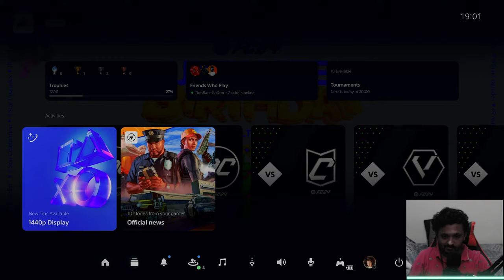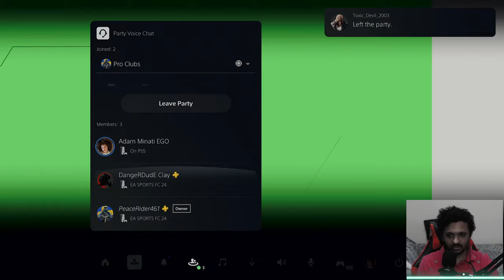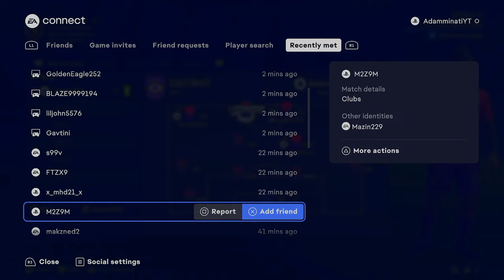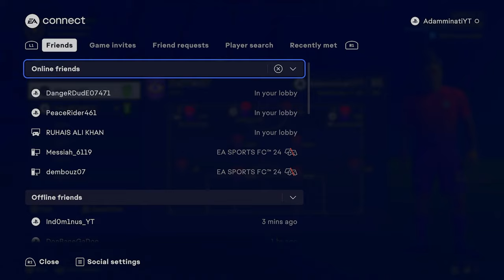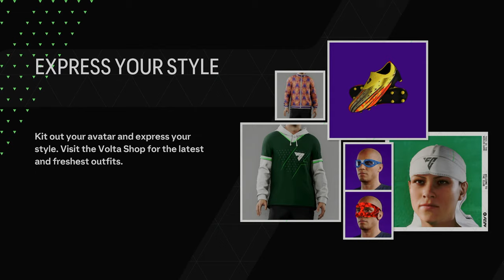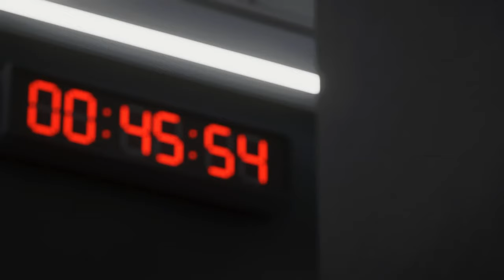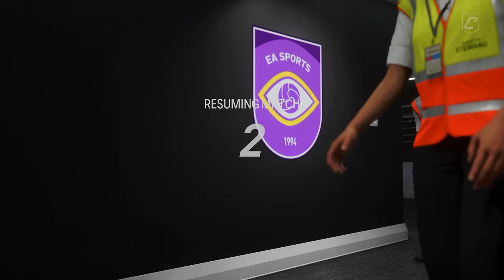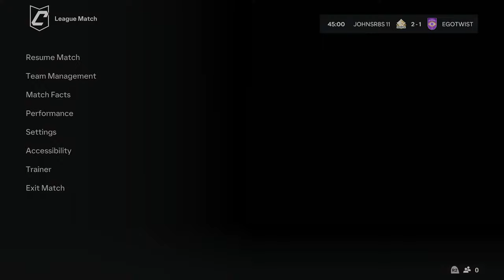Egotist FC EA FC24 Later Call of Duty: Warzone 2.0 Malayalam Live now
╔ ஜ۩☢۩ஜ ╗
║ ▓▓▓▓▒▒▒▒░░░░| Open This Description |░░░░▒▒▒▒▓▓▓▓  ║
╚ ஜ۩☢۩ஜ ╝
Ego Say Play FIFA opps EA FC 24 with Egofree guys - Egotist FC Live Here